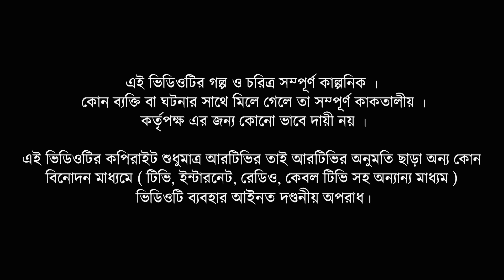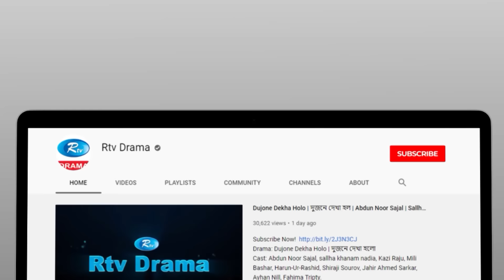Hatkora | হাতকড়া | Full Natok | Mosharraf Karim | Jannatul Sumaiya Heme | Bangla New Natok 2024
Drama                                            : Hatkora
Cast                                                : Mosharraf Karim, Heme, Hindol Roy,
                                                           Sheikh Mahbub Rahman , Momo Ali,
                                                          Merazul Islam, Sohail Hasan, Shejuthi
                                                           Khandokar, Javed Ali

Writer                                              : Razibul Islam Razib
Screeenplay Edit & Directed by  : Mehedi Rony

নাটক                                              : হাতকড়া
অভিনয়ে                                         : মোশাররফ করিম, হিমি, হিন্দোল রয়,
                                                           রহমান, মম আলী
রচনা                                               : রাজিবুল ইসলাম রাজিব
চিত্রনাট্য সম্পাদনা ও পরিচালনা   :  মেহেদী রনি